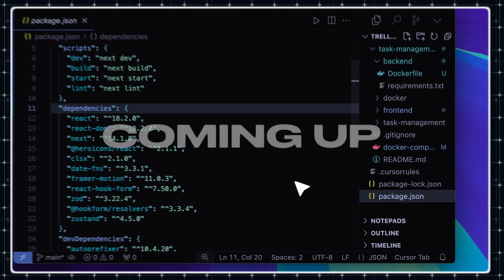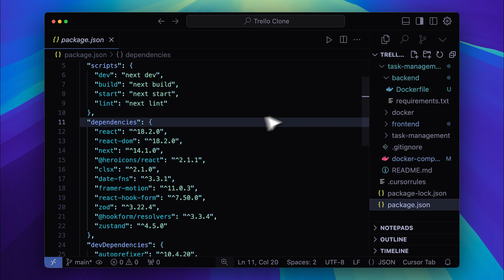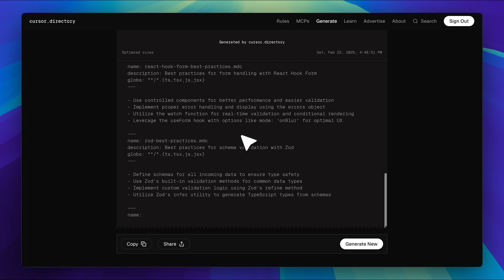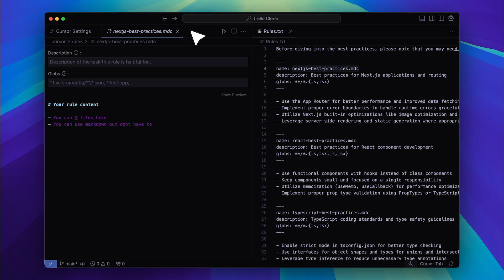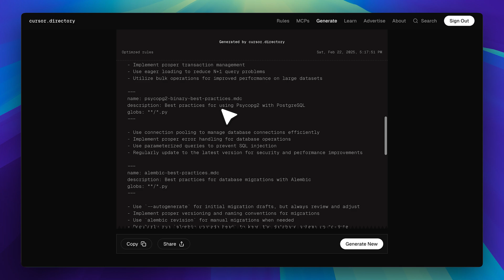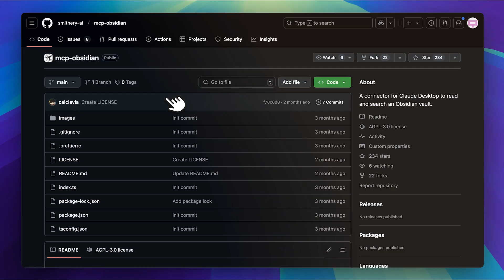Generate Multiple Cursor Rules with ONE CLICK!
If you're still manually creating Cursor AI Rules for every framework and dependency, you're doing it wrong! 😱

In this video, I'll show you how Cursor Directory can instantly generate Cursor Rules for AI projects. Just upload your requirements.txt, package.json, or .cursorrules file, and get optimized rules—no manual setup needed!

🔥 What You'll Learn:
✅ What happened to Cursor AI Rules? (And what’s new!)
✅ How to auto-generate CursorRules for your project with one click
✅ A full demo: Uploading files, generating rules, and adding them to Cursor
✅ How this feature simplifies your AI development workflow
✅ Exploring the Cursor Directory for even more powerful rule sets

Link to the site: cursor.directory

🚀 Why Use CursorRules?
Stop wasting time on manual rule creation! This tool generates optimized, project-specific rules for Python, Next.js, Tailwind, FastAPI, and more!